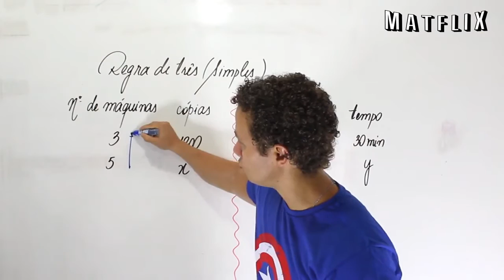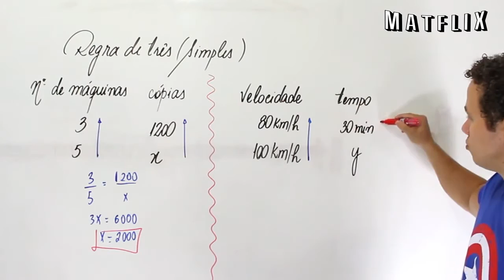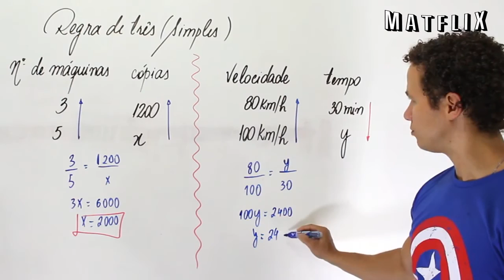REGRA DE TRÊS SIMPLES - Diretamente e Inversamente proporcionais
Aulinha de regra de três simples completa, mostrando o que é ser diretamente proporcional ou inversamente proporcional.